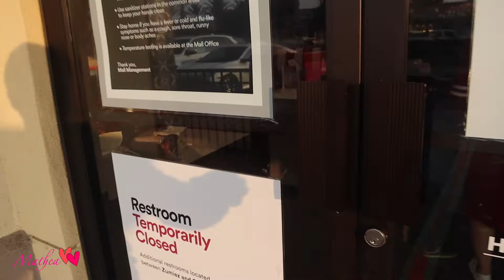SHOPPING FOR BALIKBAYAN BOXES|PINAY MOM|FAMILY VLOG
VLOG#158: We were able to go out even for a while para maghanap ng sapatos pampadala sa Pinas